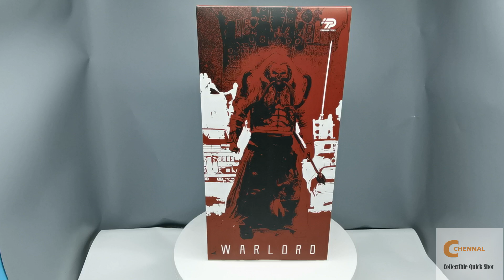PREMIER TOYS PT0002 1/6 Scale The Warlord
Bigbreda channel will have detail review soon

Stay turn!